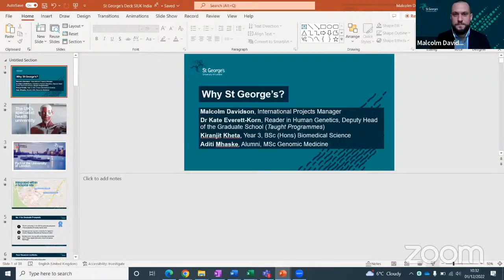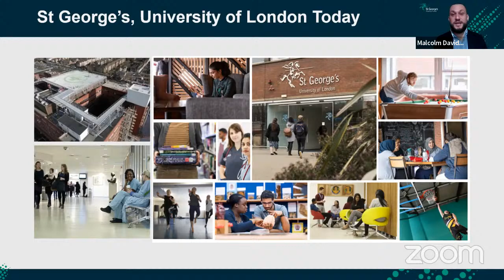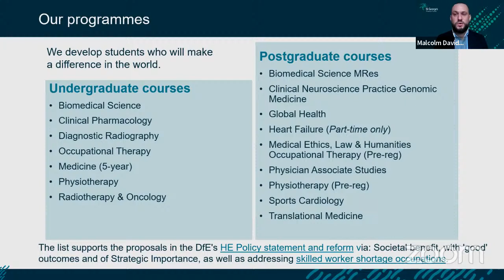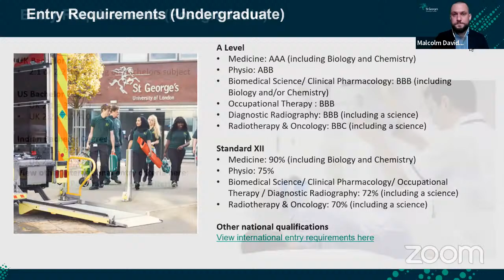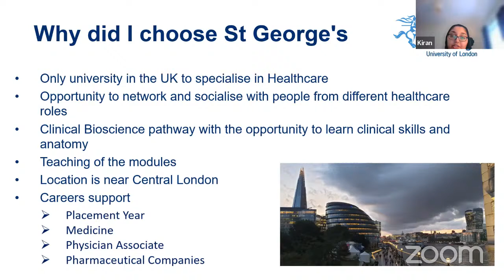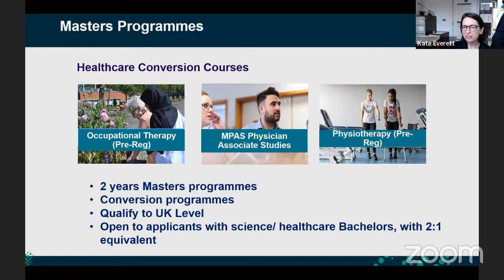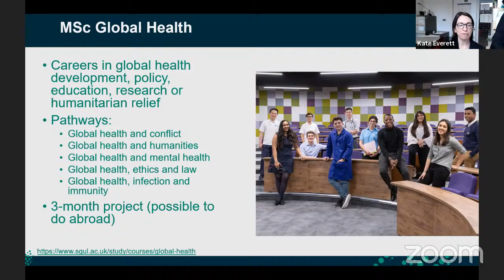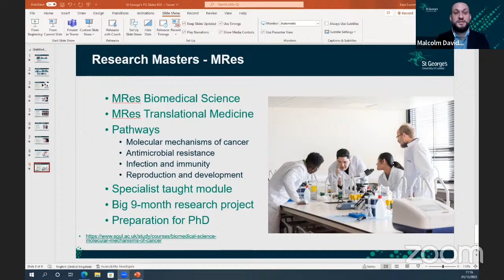Webinar: Study at St George’s University of London - the UK’s specialist health university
Learn more about studying at St George’s University of London - the UK’s specialist health university - in this special webinar.